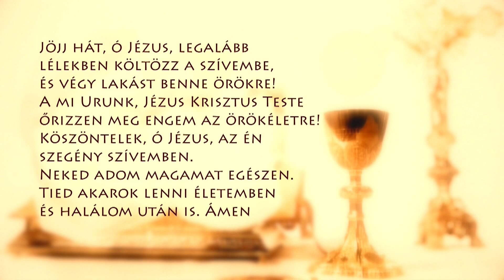Szentmise a Sziklatemplomból – Schall Tamás – 2023.08.23.